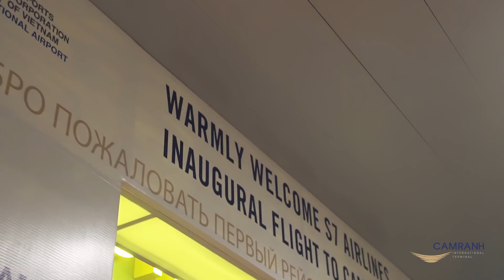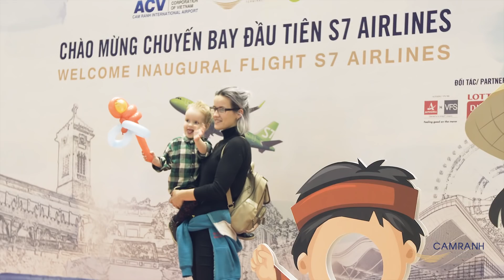WELCOME S7 AIRLINES' INAUGURAL FLIGHT - CAM RANH INTERNATIONAL TERMINAL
At 2:50AM local time, S7 Airlines inaugural flight from Irkutsk, Russia landed at Cam Ranh, etching another historic milestone for Cam Ranh International Terminal. It is the first new airline since the opening of the new Terminal 2 International Passenger Building at Cam Ranh Airport (CXR). Flight S7 569 was treated to the hospitality of the inaugural event, complete with a traditional water salute for the A320 aircraft and welcome gifts for all 140 passengers.